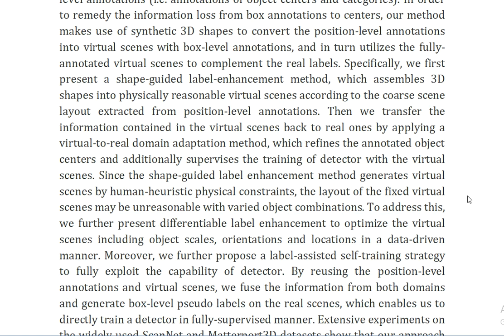Back to Reality Learning Data Efficient 3D Object Detector With Shape Guidance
IEEE PROJECTS 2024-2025 TITLE LIST

Support Including Packages
Complete Source Code
Complete Documentation
Complete Presentation Slides
Flow Diagram
Database File
Screenshots
Execution Procedure
Readme File
Video Tutorials
Supporting Software
Support Specialization
24/7 Support
Ticketing System
Voice Conference
Video On Demand
Remote Connectivity
Document Customization